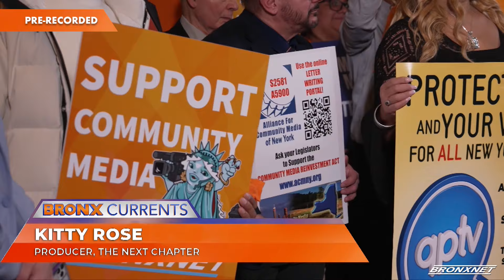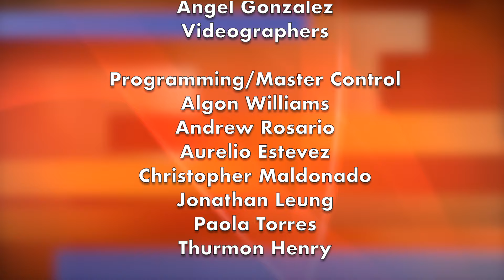Community Media Day of Action at Albany 2024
Community media centers from around New York State joined together with
producers, partners, elected leaders and supporters for Community Media Day of Action in Albany.